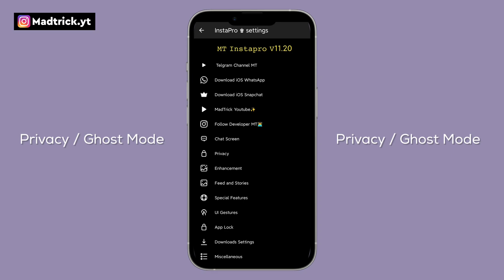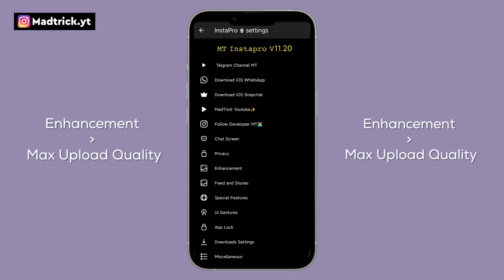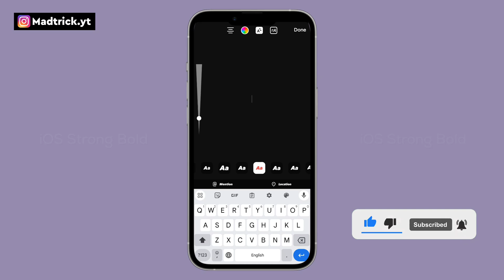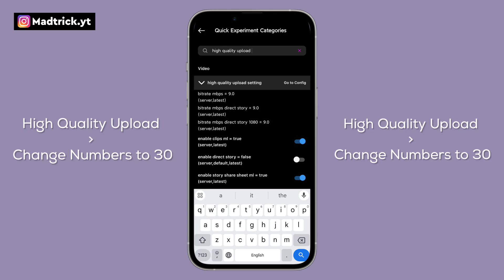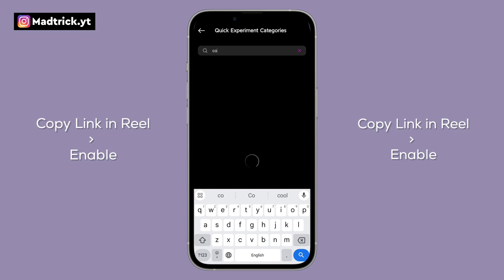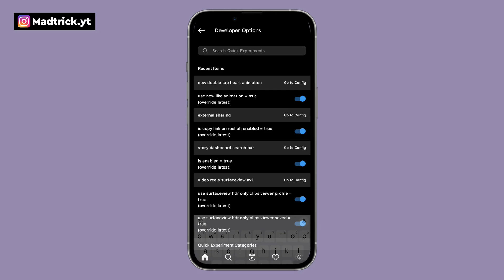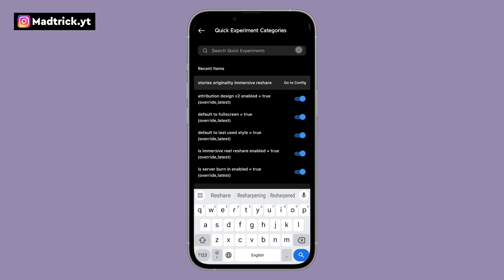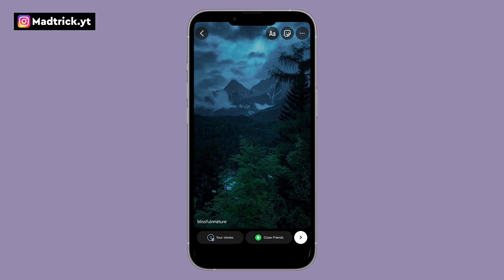InstaPro v11.20🚀 | iOS 17.4 Emojis + iOS Fonts | Share Reels like IPHONE | InstaPro New Update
♡Hello everyone, welcome to another video.  Today in this video how to get iOS Instagram Mt InstaPro V11.20 with iOS 17.4 Emojis + All iOS Real Fonts + Share Reels like Iphone and Best Devlopers Settings.  To get the full feature, enable all the options in the Devlopers section like the video
Please watch the video carefully and
don't skip any part for better results

↯ 𝗗𝗼𝘄𝗻𝗹𝗼𝗮𝗱 𝗹𝗶𝗻𝗸⚡️

Follow Madtrick:

TAGS🔍

Share Reels like iPhone iOS 17.4 Emojis iOS Fonts Download iOS Instagram for Android install iPhone Instagram on Android Honista iOS Instagram Settings iPhone Story how to share reels like iphone on story
Share Reels like iOS Instagram on Android
iPhone style Instagram story for Android
iOS Instagram For Android 2024
how to install iPhone Instagram on android
Honista v9 Latest version developer Settings
iOS Style Instagram on android with iOS emojis
iOS instgram fonts with Emojis on android
install iOS Instagram for Android | honista V9.1
new version honista iOS Instagram settings
how to get iOS emojis on android Instagram
 estilo iphone actualizado
iphone story Remention on Android
iOS Story Mention on Android
Instagram ios story Remention
story Remention like iphone | iphone Story
Honista Update 2024
Honista apk
Honista new update features
ios instagram on android
iOS 18 Emojis on Android instagram
how to share reels like iphone on story
how to install ios instagram on android
ios Emojis on Instagram without Zfont
iPhone style Emojis on Android Instagram
share reels like iphone without png
Round edges reels android
Ios Emojis + ios Fonts + Share reel like iphone
Post 60 seconds Instagram story without splitting
how to get ios emojis on instagram story
Rund Edges Mention Instagram android
Rund Edges Mention Without png Instagram android
How to install iPhone Instagram in Android new update
iPhone style Instagram story on Android new Version
Install iOS Instagram honista on Android new update
iOS Instagram Round Edge story on Android Instagram
How to add Round Edge Reels & story on Instagram
How to Get iOS Fonts & iOS Emojis on Instagram
iOS style Round Edge Instagram Story in android
How to download ios Instagram apk on Android
iOS fonts on Android Instagram story + InstaPro v11.20
download InstaPro v11.20 New update with iOS Instagram
iOS Fonts with iOS 17.4 Emojis on Android Story
How to get iOS Instagram Interface On Android
Share Reels like iPhone on Android Instagram
How to get iOS Instagram On Android 2024
how to share reels like iphone instagram
ios instagram for android
Round edges Instagram story without png
share story like iphone
share reel with timer Round edges
reels round edge like Iphone
how to get iphone like round edges instagram story
iOS 17.4 Emojis On Instagram
How to Get Full iOS Instagram For Android
iOS Fonts + iOS Emojis On Instagram Android
Full iOS Instagram MT InstaPro v11.20 new update
Round Edge iOS story on Android
MTInstaPro v11.20 Features
MT InstaPro v11.20 download
New update Honista
iOS Fonts & iOS New Emojis On Android instagram
MT InstaPro v11.20 Update 2024
MT InstaPro v11.20 apk
MT InstaPro v11.20 new update features

For quick access to Tutorial🔥

0:00​ Intro
0:10 How To Download & Install
1:20 How To Change Fonts & Emojis
1:52 iOS 17.4 Emojis & All Real iOS Fonts
2:33 Best Devlopers Settings (New Features)
5:36 Reels Style iOS (Timer + Username)
6:04 Share Reels to Story 60 Second !